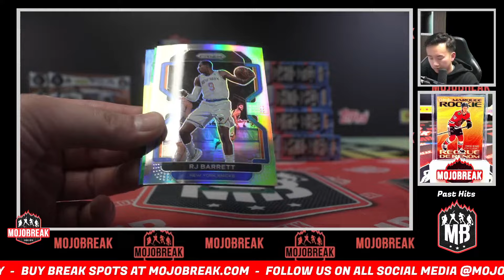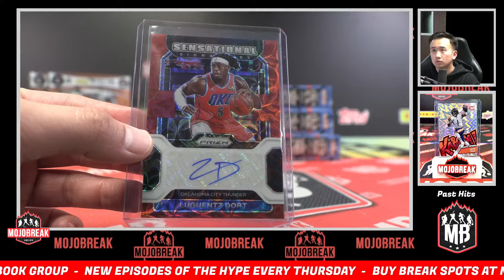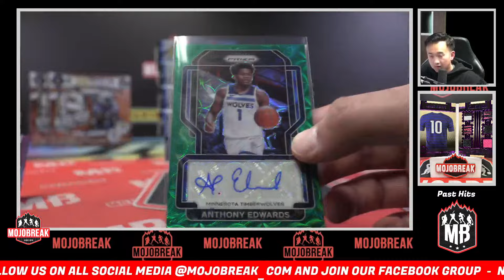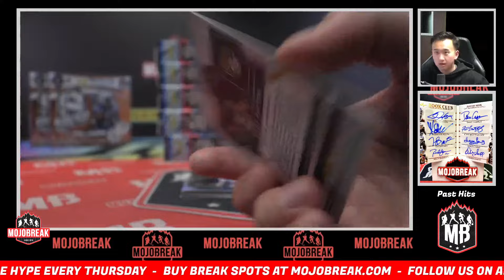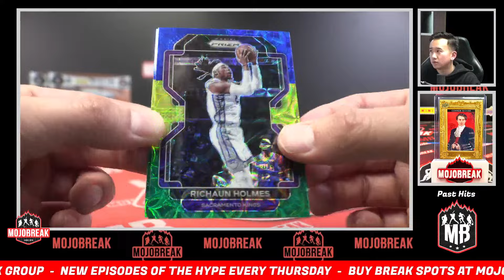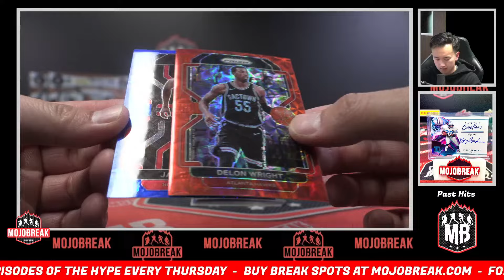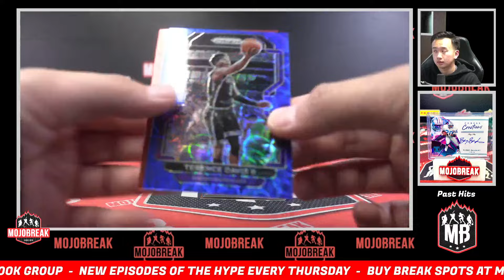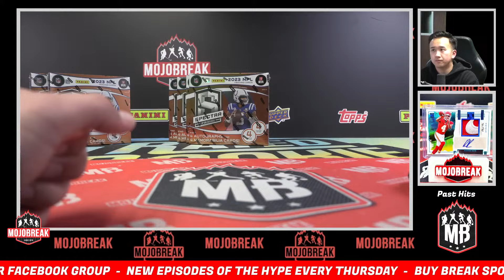Pick Your Team #1 - 2021-22 Panini Prizm NBA Choice 10 Box - 3.12.24